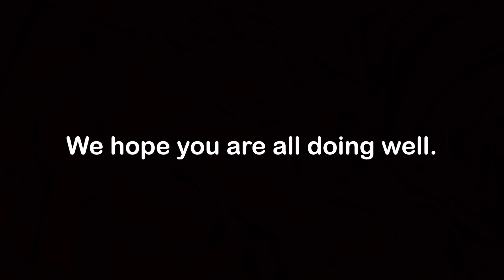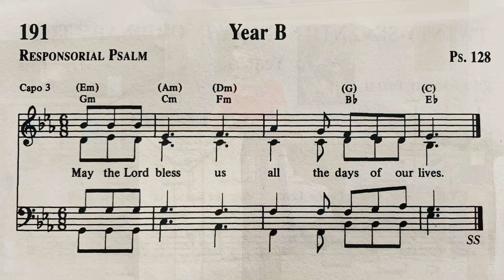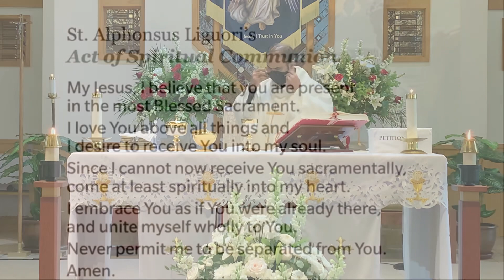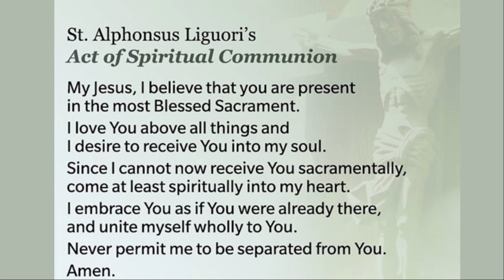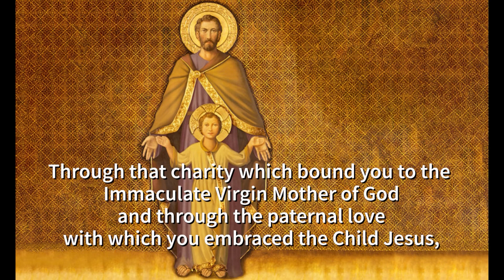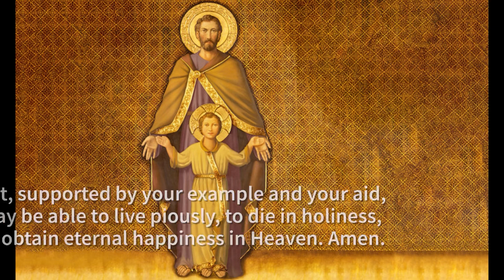St. Dominic’s Church, Mississauga - Mass for the 27th Sunday in Ordinary Time - October 3rd, 2021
Celebrant: Fr. Terry Dias
Acolyte: Farrell Gonsalves
Lector: Gail Oleszkowicz
Cantor & Guitarist: Séan Bator

Gathering Hymn: Love Divine, All Loves Excelling
Offertory Hymn: When Love Is Found
Communion Hymn: One Bread, One Body
Sending Forth Hymn: The Power of Your Love